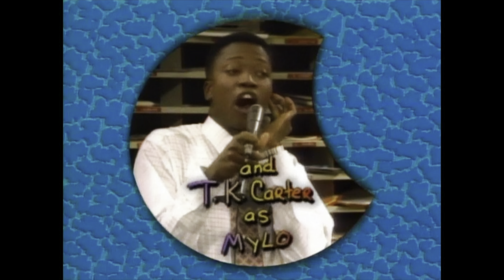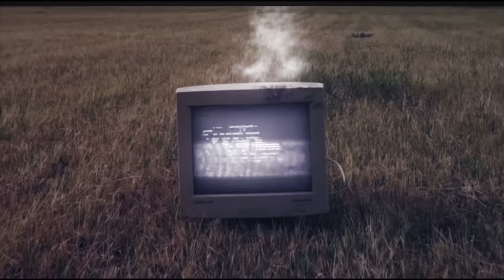Let’s Talk TV Show Theme Songs (feat. Brandon E) | “Over The Top With Chad & Tony” | Ep.55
Follow Brandon E On Instagram

Follow Squints on Instagram

Follow Chance Here on Instagram

Follow the podcast here

Follow Chad on Instagram

Follow Tony on Instagram

Follow BJ on Instagram